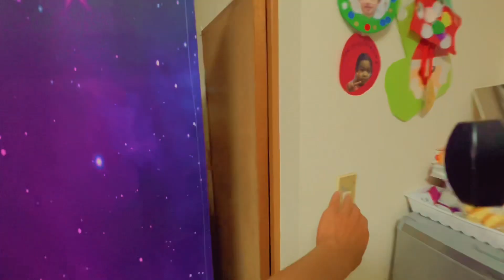Ganap sa loob ng bahay